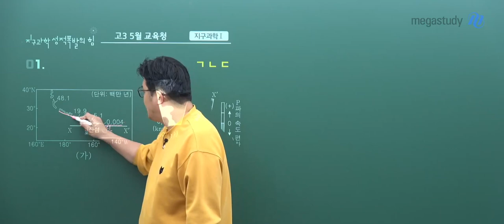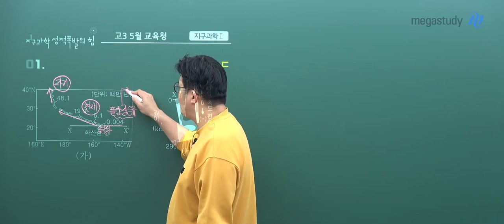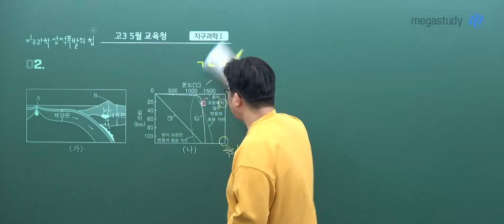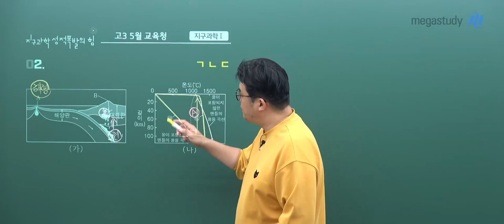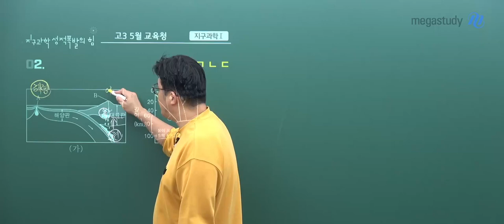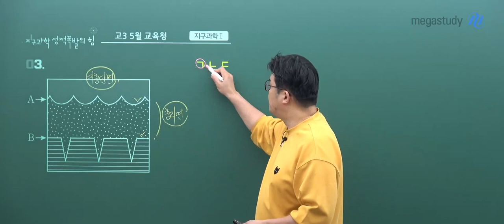[메가스터디] 지구과학 엄영대쌤 - 고3 5월 학평 지구과학l 해설강의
지구과학 엄영대 선생님의 고3 5월 학평 지구과학l 해설강의 영상입니다.